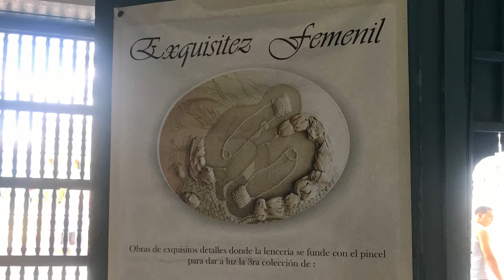Galeria Benito Ortiz Art Needlework Trinidad Cuba Feb 2018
Art Needlework exhibition in February 2018 by Yudit Vidal Faife. Impressive collection of art in collaboration with talented local needlework specialists.

Trinidad declared World Craft City is a city rich in culture and tradition.